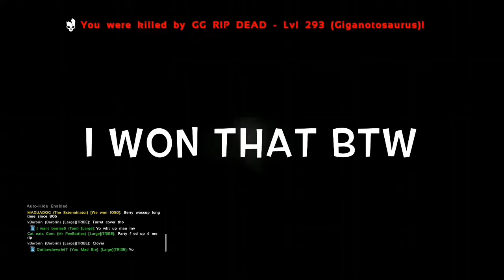Ark Toxic Pvp Bloopers